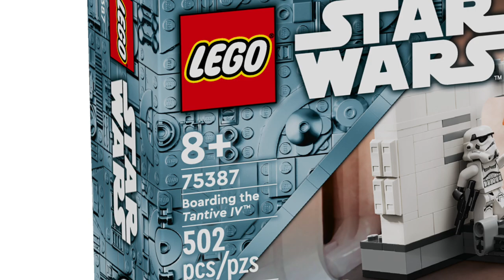I’m Thinking About Getting The LEGO Star Wars 75313 AT-AT! | A.S.A Ep 115 (2024)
Hello everyone and welcome to episode 115 of Ask SKY Anything my Q&A series where I answer your questions! The questions for this episode of A.S.A and they are: What’s my biggest gripe with LEGO Star Wars?
Have I ever been to a LEGO convention?
Would I rather eat only potatoes forever or never eat potatoes again?
What is my favorite LEGO Star Wars UCS set?
Am I annoyed by the Pedro Pascal apocalypse since he is everywhere?
Do I think the spice of Arrakis from Dune would taste good with a potato?
And, what was the best LEGO Star Wars box art time line with the greatest sets? Those are the questions for this episode of A.S.A! ^_^